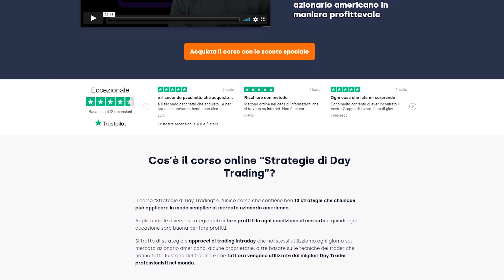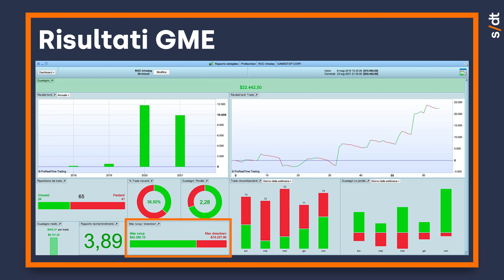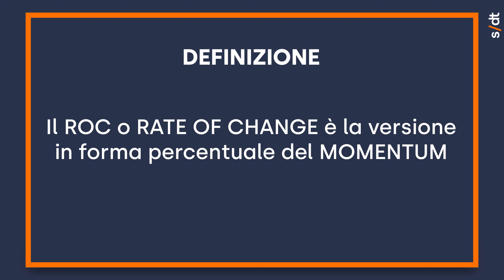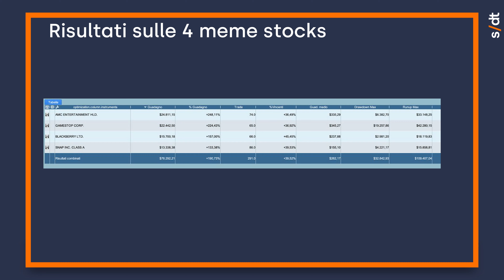Strategie di Trading: una strategia per fare trading con le meme stocks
Nel video di oggi testeremo una strategia che è stata incredibilmente efficace sulle MEME stocks
Abbiamo testato infatti questa strategia su GME, AMC BB e SNAP negli ultimi 4 anni.

Cos’è il corso online “Strategie di Day Trading”?

Il corso “Strategie di Day Trading” è l’unico corso che contiene ben 10 strategie che chiunque può applicare in modo semplice al mercato azionario americano.

Applicando le diverse strategie potrai fare profitti in ogni condizione di mercato e quindi ogni occasione sarà buona per fare profitti.

Si tratta di strategie e approcci di trading intraday che noi stessi utilizziamo ogni giorno sul mercato azionario americano, alcune proprietarie, altre basate sulle tecniche dei trader che hanno fatto la storia del trading e che tutt’ora vengono utilizzate dai migliori Day Trader professionisti nel mondo.

Quello che vedremo:

00:00 Introduzione
00:13 Titoli e timeframe della strategia
00:36 Cosa vedremo
01:14 Ti insegno 10 strategie di day trading
01:34 I risultati su GME GameStop
04:31 L'idea iniziale della strategia
04:43 Gli indicatori scelti
05:09 I 3 ROC
05:28 Il secondo indicatore della strategia
05:36 1° Regola di ingresso
06:19 2° Regola di ingresso
07:35 Regole di uscita
08:48 Risultati combinati su 4 meme stocks